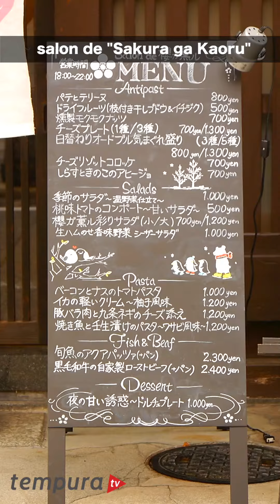~salon de sakura ga kaoru~ A space where you can enjoy the unique atmosphere of Kyoto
Please relax with your own roasted coffee and seasonal sweets.

The space where Kyoto's traditional house called "Machiya" was renovated into a cafe is a place where you can experience Kyoto by itself. There you can taste original sweets made carefully one by one and home roasted coffee.

Menu at night is rich variety as well. Various cheese and pasta, raw ham, roast beef etc. When you make a reservation, we will prepare Kyoto unique dishes and fresh sashimi etc. It is a reasonable shop with a homey atmosphere in which you can stop by alone or with your family.